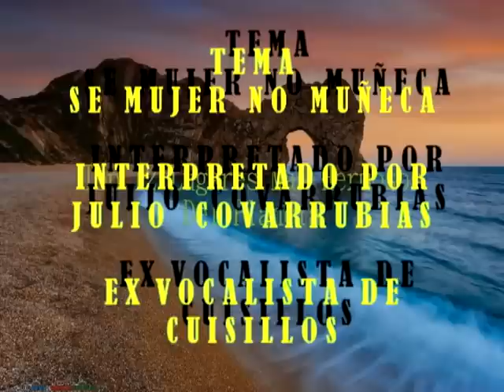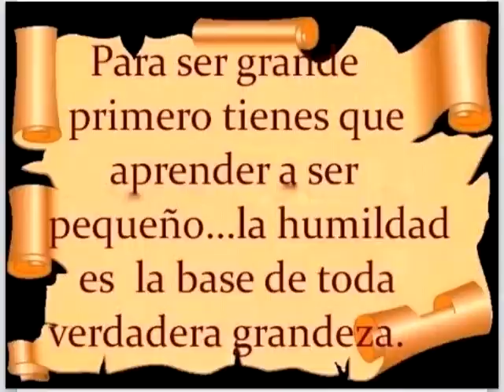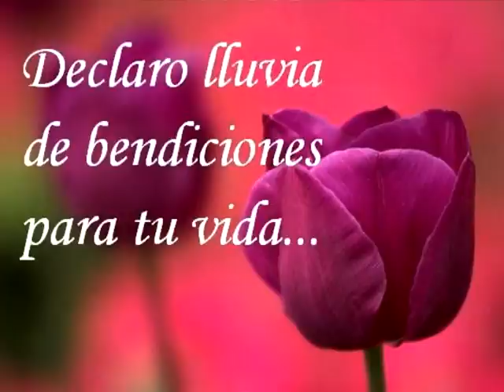SE MUJER NO MUÑECA INTERPRETADO POR JULIO COVARRUBIAS EX VOCALISTA DE CUISILLOS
TEMA INTERPRETADO  POR JULIO COVARRUBIAS EX VOCALISTA DE CUISILLOS